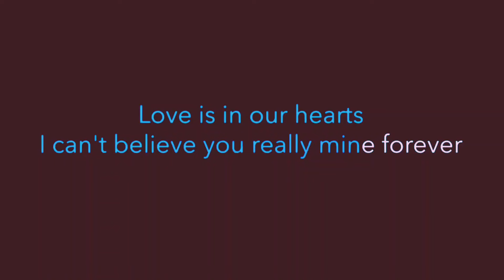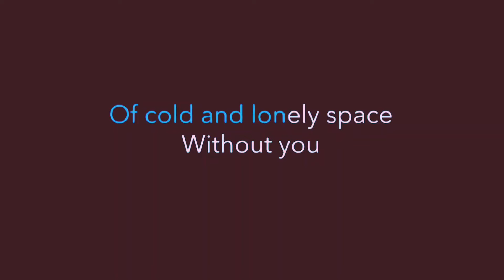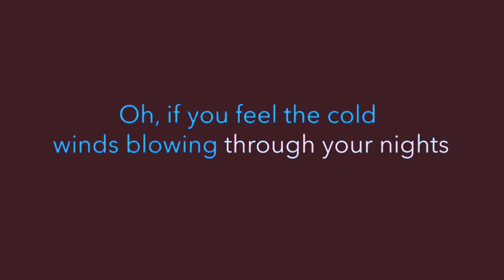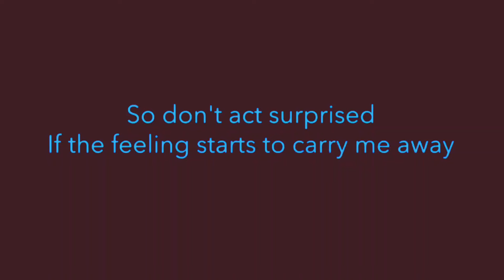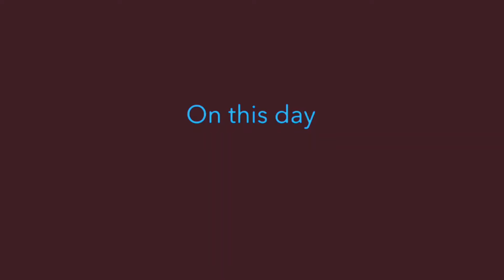"Ultimate Throwback Vibes: On This Day Karaoke HD by David Pomeranz | Sing Your Heart Out!"